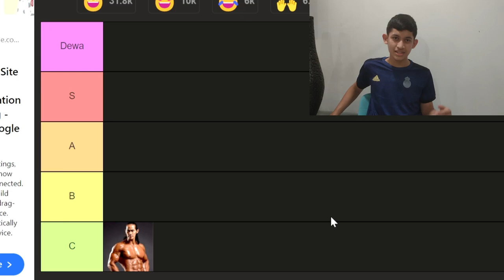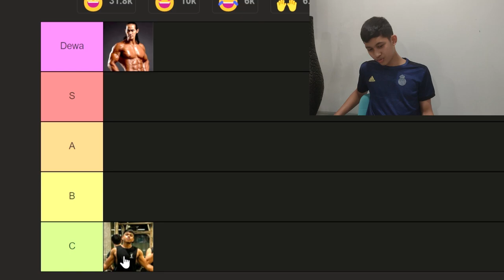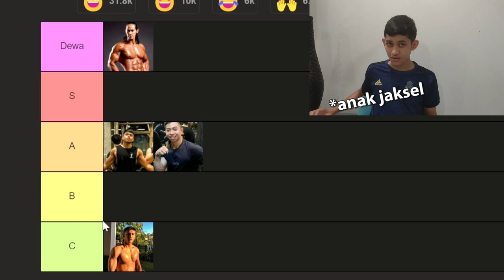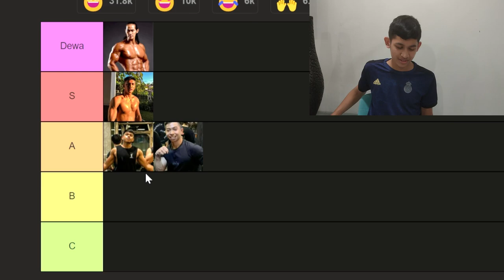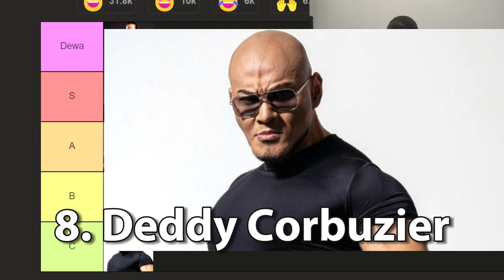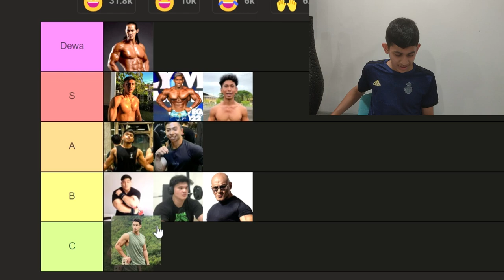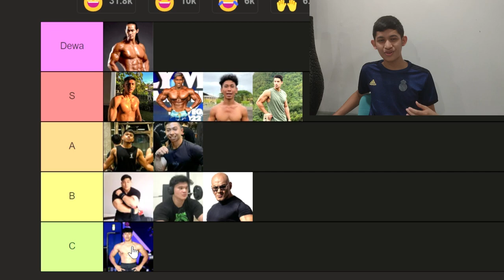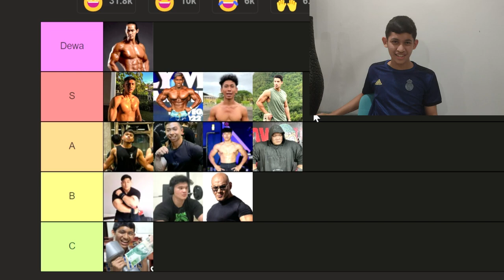RANKING Fitness Influencer Indonesia